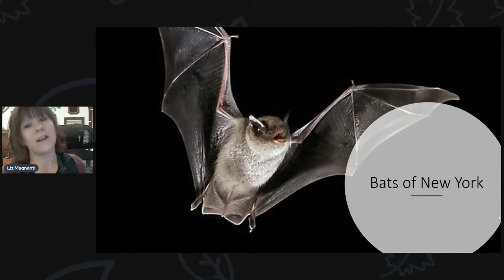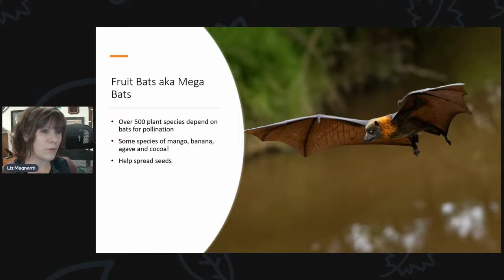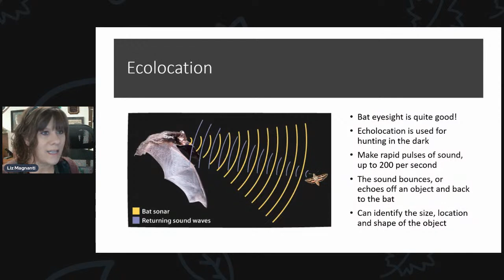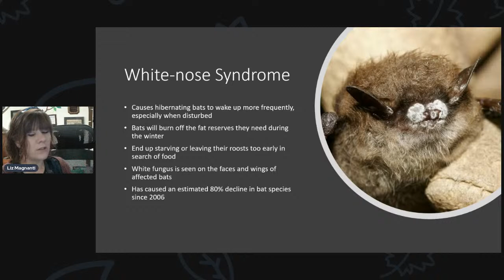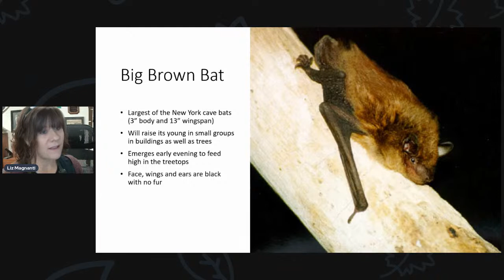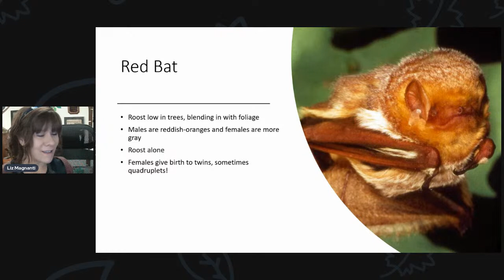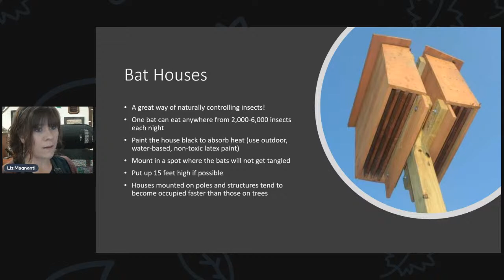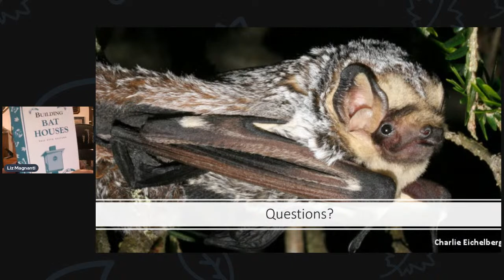Bats of New York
Liz from The Bird House will talk about the different species of bats that call New York home and how you can attract some to your yard!